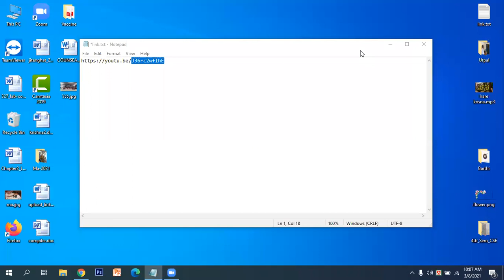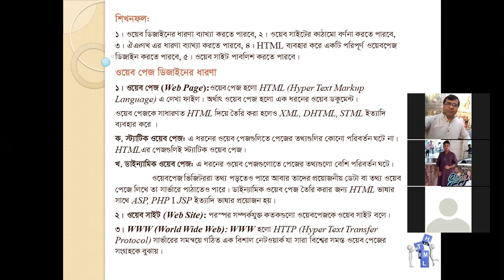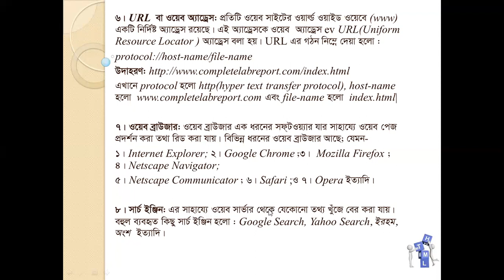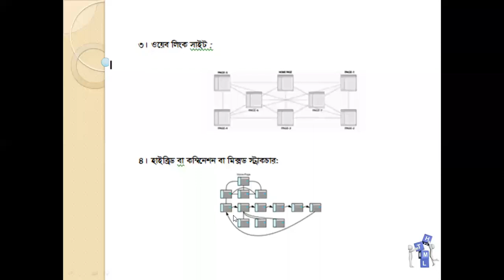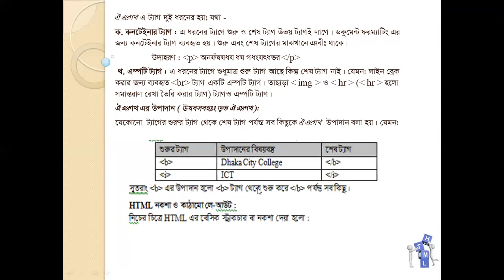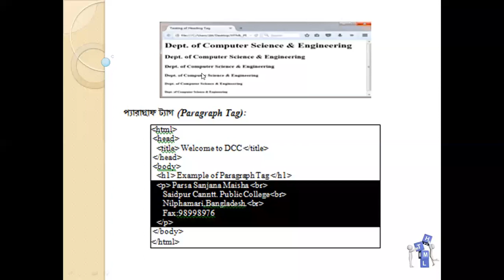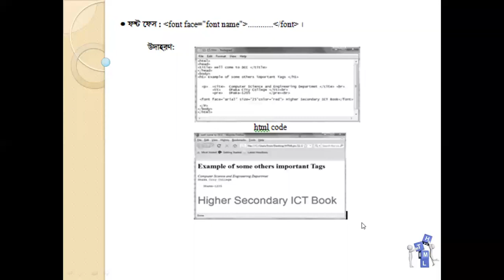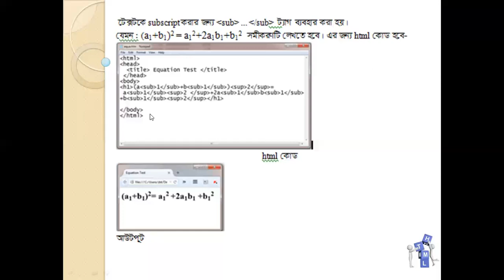XII-ICT | Chapter 4 | Web Page and HTML | Anupam Halder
Subject: Information and Communication Technology
Chapter 4
Chapter Name:Introduction to Web  Design and HTML
Lecture Given:

My another You Tube Channel name is " Anupam Halder Gita & Vagobat Lectures" and Channel Link is as follows.